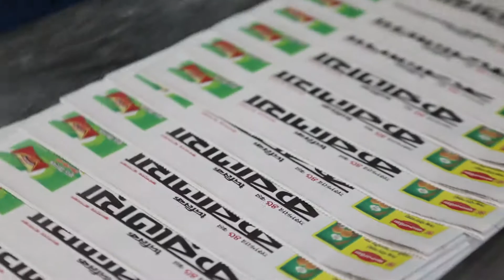পাখি প্রেমিক রিকশাওয়ালা - দৈনিক করতোয়া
খাঁচায় বন্দি রেখে পাখিকে ভালোবাসা যায় না। এতে পাখি কষ্ট পায়। খাঁচাবন্দি পাখিকে মুক্ত আকাশে ছেড়ে দেয়ার আহবান
Daily Karatoa